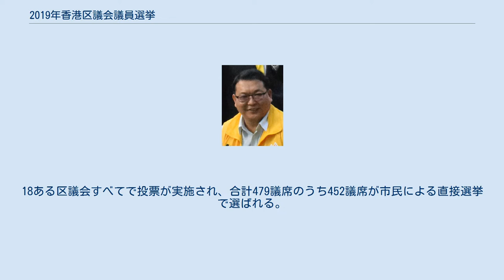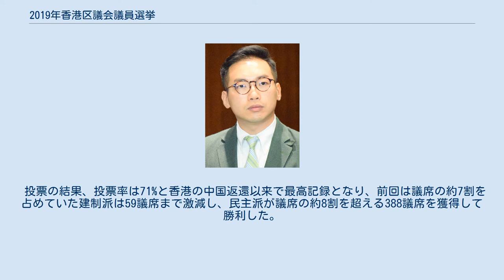2019年香港区議会議員選挙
2019年香港区議会議員選挙（2019ねんほんこんくぎかいぎいんせんきょ、中国語: 2019年香港區議會選舉）は、香港区議会の議員を改選するために2019年11月24日に行われた選挙である。
18ある区議会すべてで投票が実施され、合計479議席のうち452議席が市民による直接選挙で選ばれる。
 2019年に香港立法会において審議入りした逃亡犯条例改正案への反発に端を発する香港民主化デモは条例案が撤回されても収束しなかった。
11月に予定されていた区議会選挙には民主活動家で雨傘運動の元リーダーだった黄之鋒が立候補を認められず、親中の建制派の何君堯が選挙運動中に胸を刺され負傷するなど混乱が相次いだため、選挙の実施が懸念される事態となった。
林鄭月娥行政長官も選挙直前まで安全が確保できない場合の実施延期を示唆したが、選挙を前にして騒動は一旦沈静化し、24日に予定通り選挙は実施された。
 投票の結果、投票率は71%と香港の中国返還以来で最高記録となり、前回は議席の約7割を占めていた建制派は59議席まで激減し、民主派が議席の約8割を超える388議席を獲得して勝利した。
得票数は民主派が160万票（約57%）、建制派が120万票（約41%）であった。
 各区議会における選挙前・選挙後の与党同盟・第一党の状況 ^以下は多重党籍を含めて統計